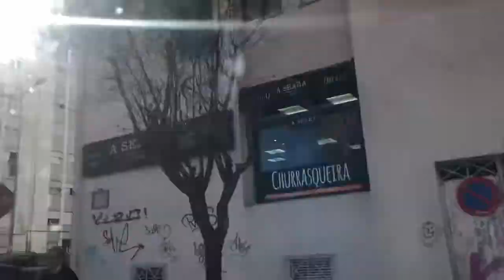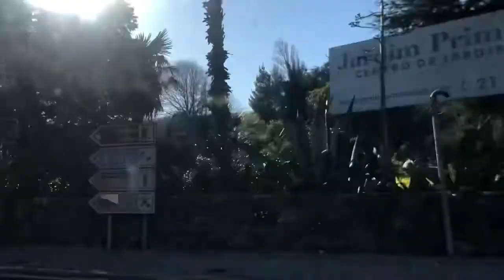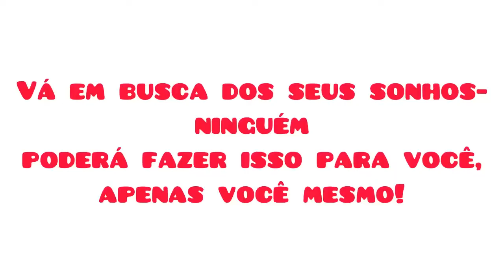Por do sol em Cascais Portugal 🇵🇹familia brasileirosemportugal cascais dicas portugal imigrantes#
Cascais em Portugal 🇵🇹
Você já é inscrito no canal?

Músico: @iksonmusic